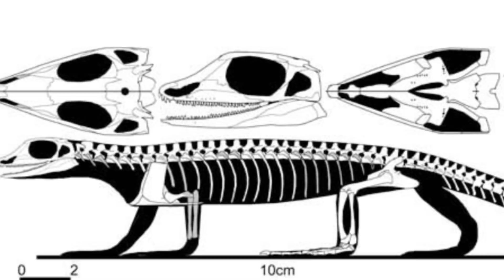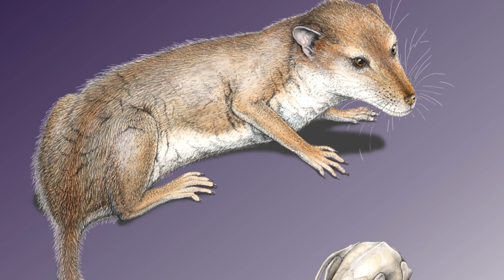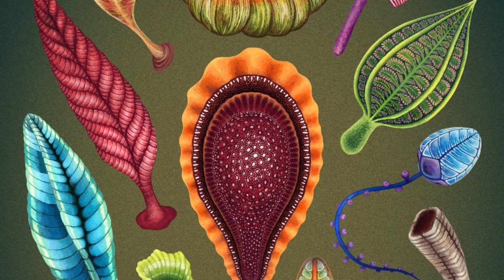New Mars Ship Details Released and Reason For Success of Mammals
This week, Elon Musk and the SpaceX team have revealed who will be flying past Mars, and new details about the BFR, some Beluga Whales have adopted a Narwhal, and we may have found a reason for the success of Mammals!

Sources -

Wait...

Agincourt?